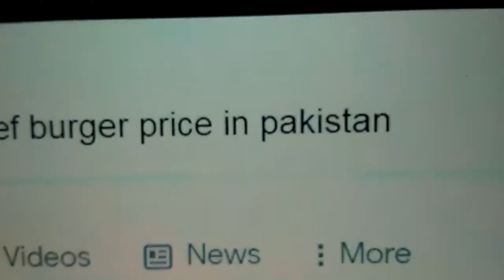BEEF BURGER BUST TRAILER